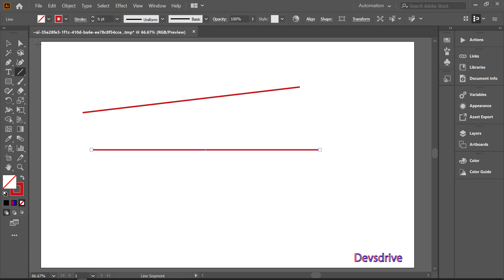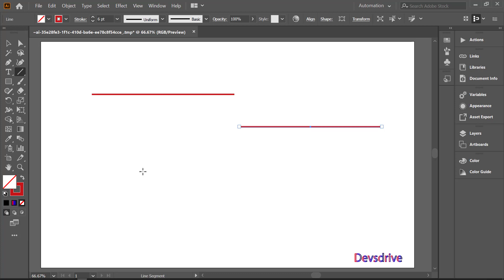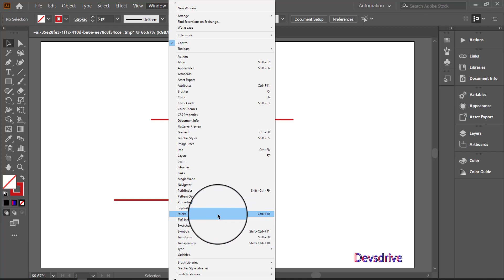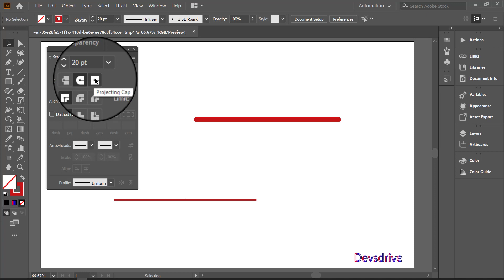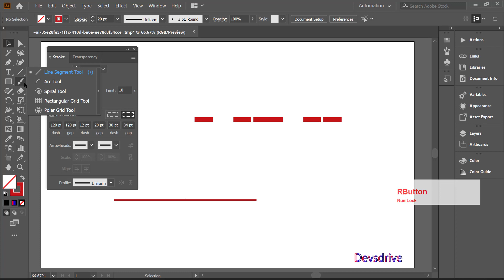Line Segment Tool in Illustrator | In Bangla | Adobe Illustrator CC Tutorial - Part 15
Welcome to the video series of Adobe Illustrator CC 2020 Tutorial - Part 15. In this Line Segment Tool in Illustrator video, you can learn these things in Bangla.